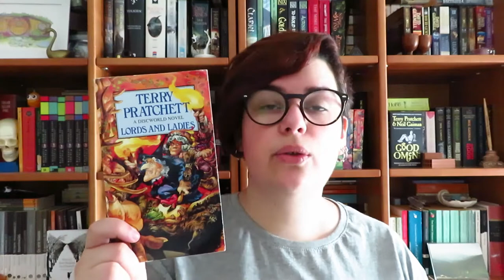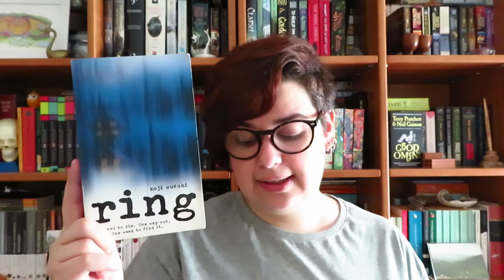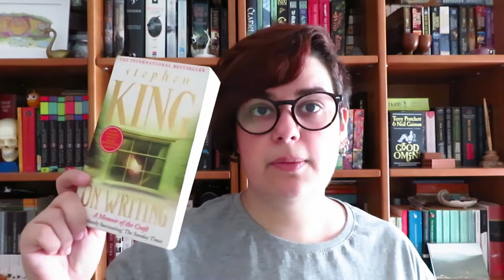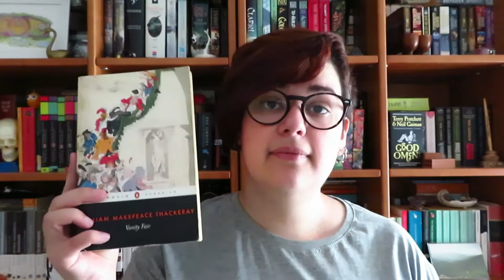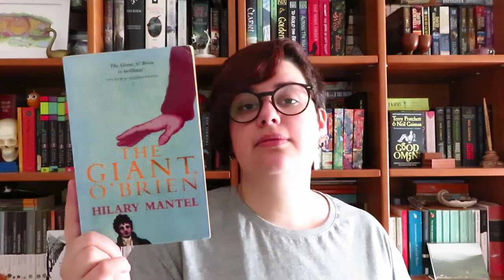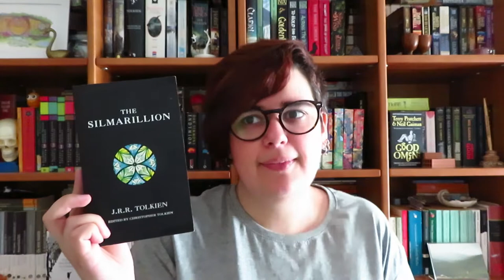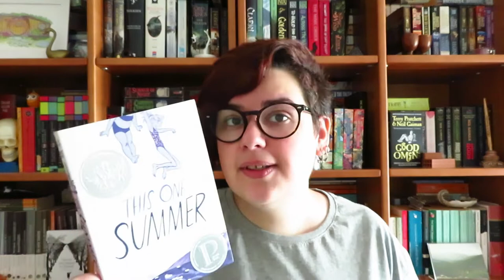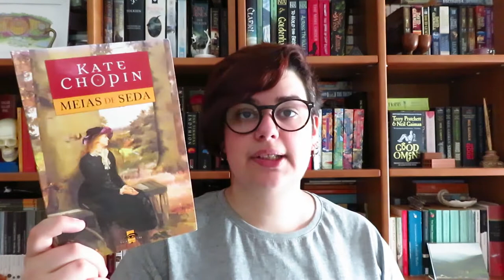TBR | Book Bingo Leituras ao Sol 2019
Book Bingo Leituas ao Sol 2019
De 21 de Junho a 22 de Setembro! Quem é que vai tentar fazer Bingo?

📚 Livros e categorias mencionados!
1. Um título que contenha as letras SOL - The Silkworm de Robert Galbraith
2. Um livro que levarias para a praia - Lords and Ladies de Terry Pratchett (Discworld)
3. Um livro que se passe no verão - To the Lighthouse de Virginia Woolf
4. Um livro esquecido na estante (+ de 3 anos) - Ring de Koji Suzuki
5. Um livro do teu género preferido - Seven Gothic Tales de Isak Dinesen
6. Um livro de um autor que gostavas de conhecer - On Writing de Stephen King
7. Um livro que se leia em 24 horas - The Ville Village (A Series of Unfortunate Events 7) de Lemony Snicket
8. Pede a uma pessoa que viva contigo para escolher um livro para leres OU Pede a um amigo que te recomende um livro - Vanity Fair de William Makepeace Thackery (recomendação da Elisa A Muida Geek)
9. Um livro com uma capa em tons de azul - Giant O'Brien de Hillary Mantel
10. Um livro de um autor que nunca leste - The Book of Imaginary Beings de Jorge Luis Borges
11. Um livro que se passe num local onde gostarias de passar férias - Silmarillion de J. R. R. Tolkien
12. Escolhe um livro da tua estante de olhos fechados - Collected Stories of Carson McCullers
13. Um livro que se passe num local onde já passaste férias - This One Summer de Jillan Tamaki e Mariko Tamaki
14. Um livro recomendado por booktuber, blogger ou instagrammer - Shutter Island de Dennis Lehane (recomendação da Dora - Books & Movies)
15. Um dos últimos livros que te ofereceram - Meias de Seda de Kate Chopin
16. Um dos últimos livros que compraste - Something Wicked This Way Comes de Ray Bradbury